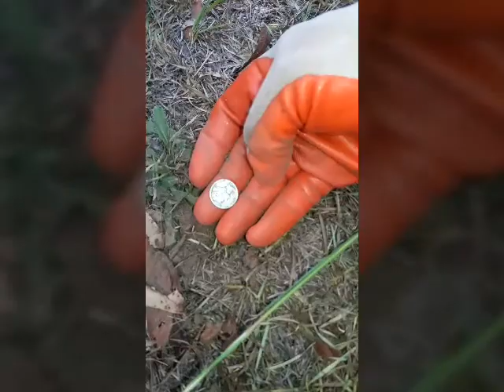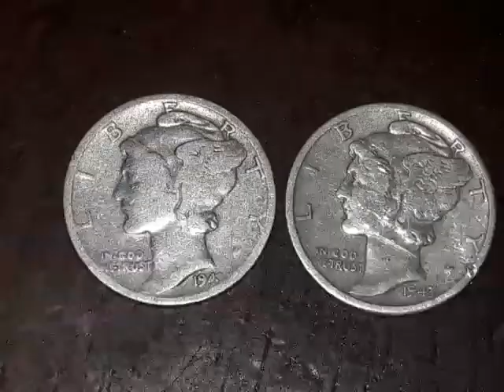Double Silver hole and no SD card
Sorry about the phone quit recording on the silvers